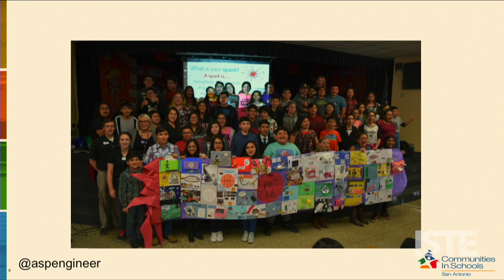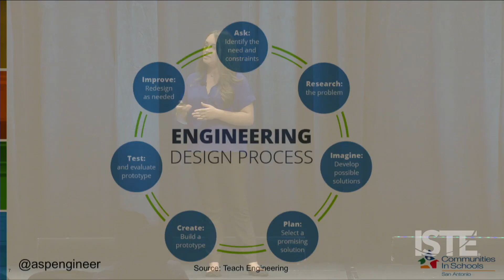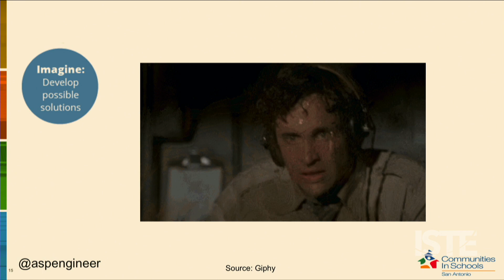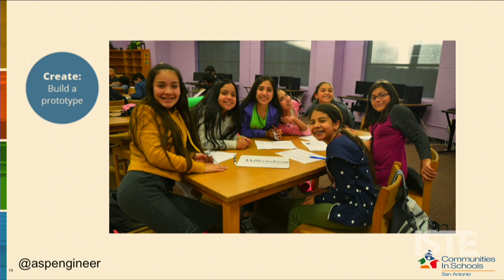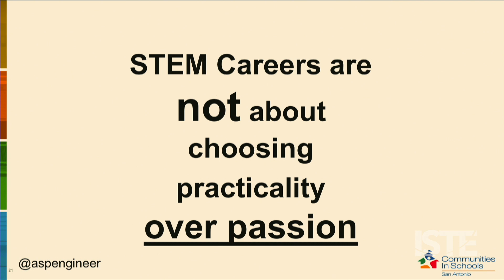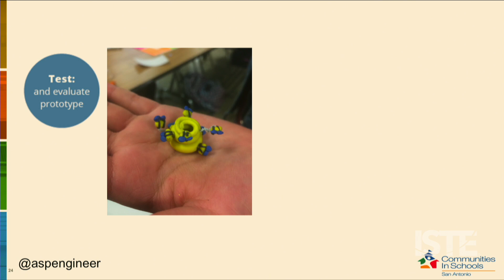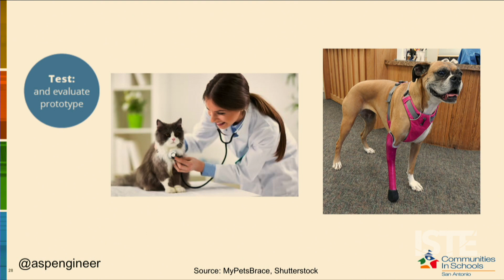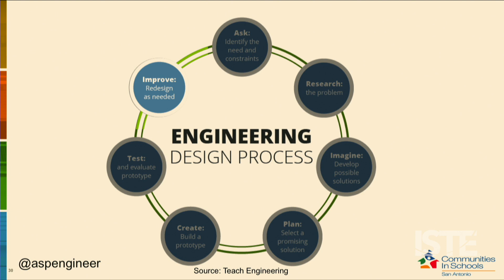Help Students Find Their Spark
Aspen Meineke had a problem. As an instructor in an after-school STEM program for middle-schoolers, she couldn’t get her kids interested in STEM careers. So, just like any engineer – Meineke is trained as a mechanical engineer, not a teacher – she wanted to find a solution to the problem.

During her research, one fact stood out – 65% of today’s kindergartners will work in jobs that don’t exist today. That presented a new problem: How could she encourage kids to pursue STEM careers when the jobs might not be there? Further research led her to discover Student Sparks, a tool that helps kids discover what they’re passionate about. The students’ response was underwhelming. But slowly, their passions surfaced: animals, sports, claymation, astronomy, drawing, baking. Now, all she had to do was find a link to STEM. One student with a passion for music decided she could build physical therapy robots that would sing to make patients feel better. That, Meineke realized, is “the type of creativity and innovation we are going to need for these 21st century jobs.” Meineke’s message: A teacher’s job is to help students find their spark and cultivate it, so they can create their own future.